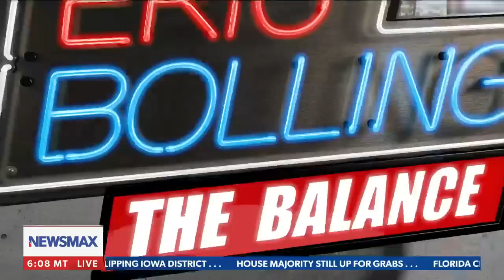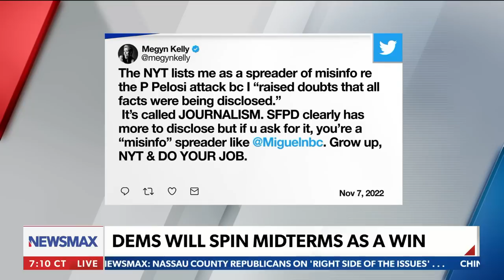Megyn Kelly: How dare they say this about me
Megyn Kelly joins Eric Bolling on Newsmax to discuss the results of the 2022 midterm elections, plus what mainstream media sources are saying about her regarding the alleged attack on Paul Pelosi.